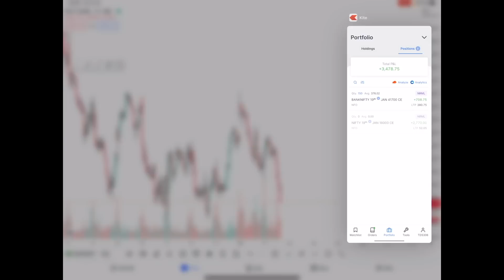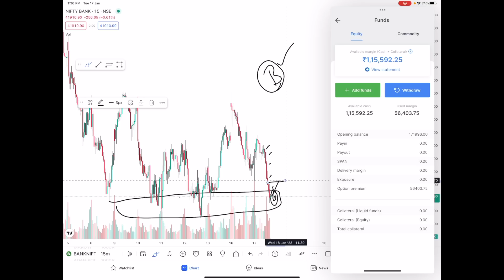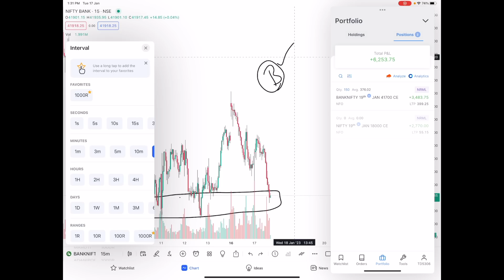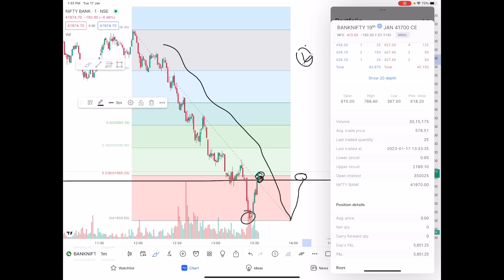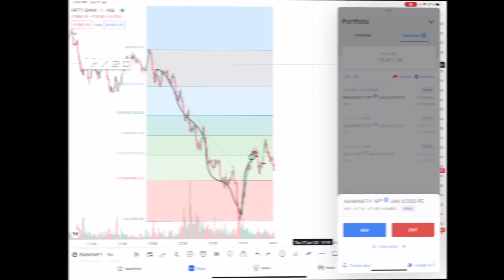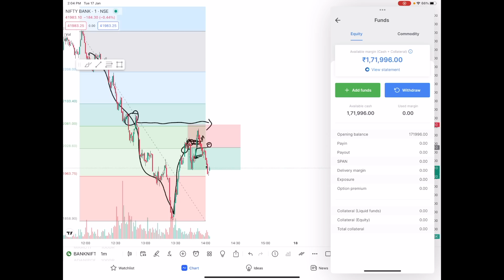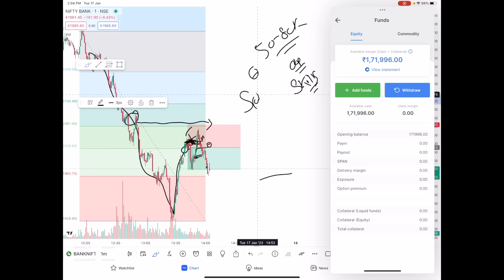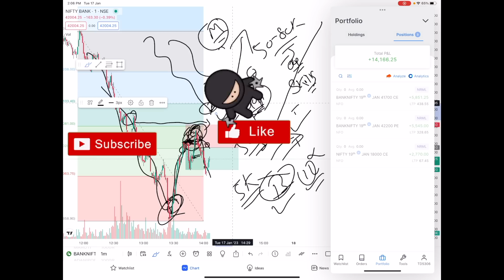Live Intraday Trading | सस्ता ख़रीदो महेंगा बेचो | VP Financials